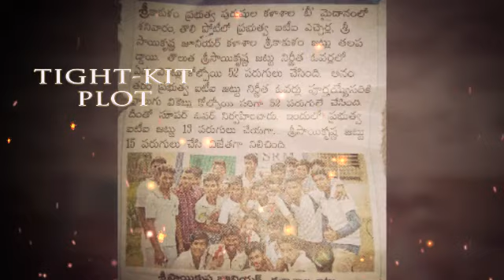Srisaikrishna jnr clg srikakulam2016-2018 batch sweet memories